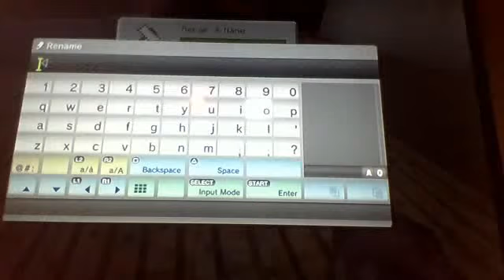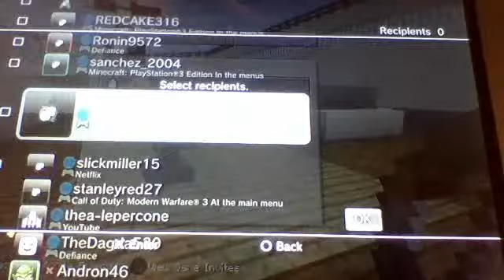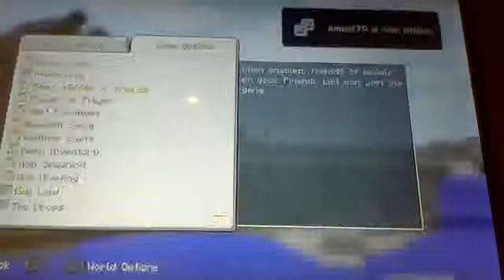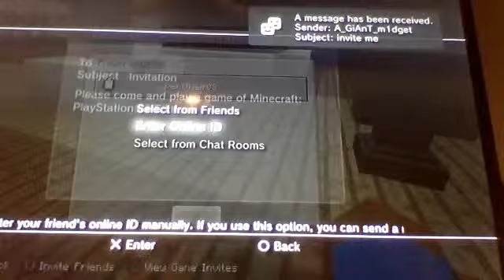mincraft pvp[hijacked part1]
my friends pvp on a bo2 map in mincraft there will be a part 2 like for more